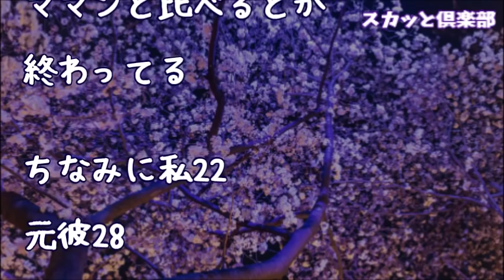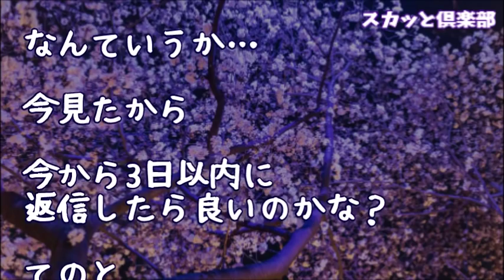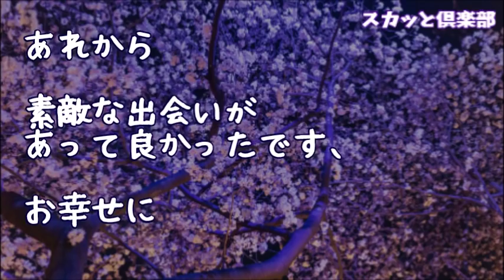【修羅場】彼氏に浮気を疑われプッチンした私！同棲してたけど家事をしないが文句は言う男なので別れを切り出したら…彼「君はおふくろよりも僕の事をよくわかってくれてる！別れたくない！（土下座」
【修羅場】婚約した彼氏の家に行ってみると…アノ声が！上司に相談するもなぜか私と上司が浮気してると勘違いする彼氏「婚約破棄だ！お前が原因なんだから慰謝料もらうからな！」私「証拠あるよ」彼「へ？」

【修羅場】彼氏の浮気＆自分の妊娠発覚！優しくておしとやかな彼母「すごく顔色悪いけど、何かあった？」私「実は…」→すると彼母の顔が般若へと変わり…【スカッと俱楽部】

【修羅場】【思わず涙】彼氏の妹を庇って車に轢かれ、片足を失って子供が産めない体に。彼父「子供が産めない女は消えろ！」→数年後、彼妹のfacebookを見たら・・・

修羅場【暴走した彼家族】彼母「孫ができたら、私が育てるわ！！あなたは働きに出ればいいんだから！」彼「おふくろの言うことは正しい」

●引用元
▽記事